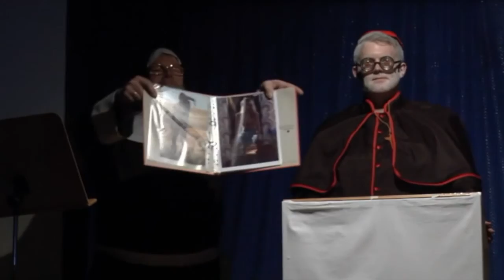MV St.Agatha - Gesandte aus Rom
Mitternachtseinlage 2016
Musikverein St.Agatha